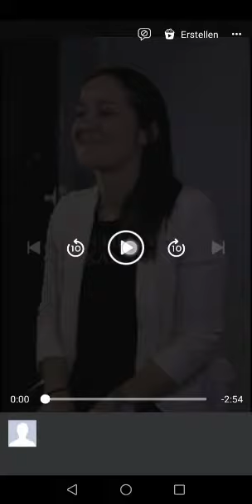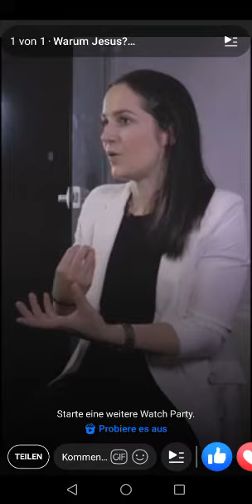Warum Jesus? Weil er dein Leben verändert!